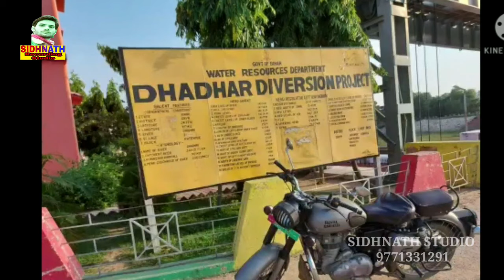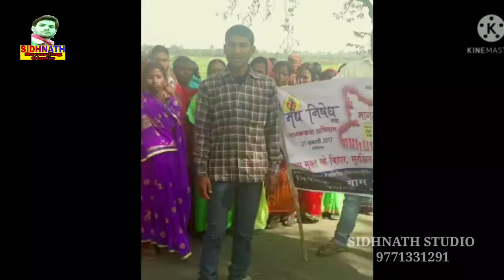पंचायती राज चुनाव गीत Arvind Bhaiya || Sarpanch Chunaw Geet Ranju Ragni - Election Song - Parchar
Song  - Sarpanch Chunav Geet
Singer:- Ranju Ragni
सहयोगी:-आप सब